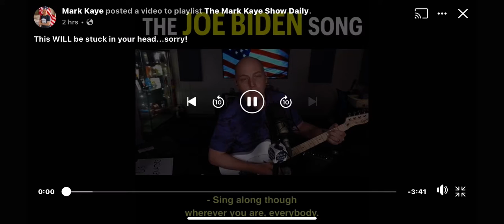The Joe Biden song